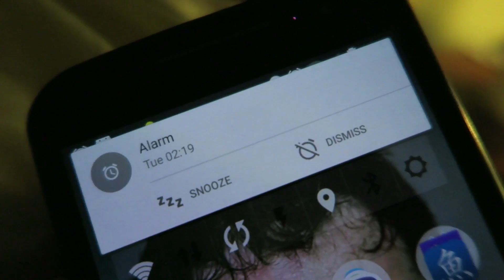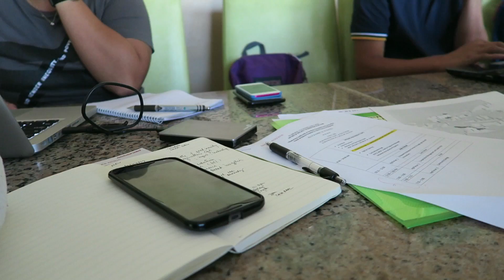Laban Leni! Iloilo-bound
Iloilo bound, tiring travel down south.